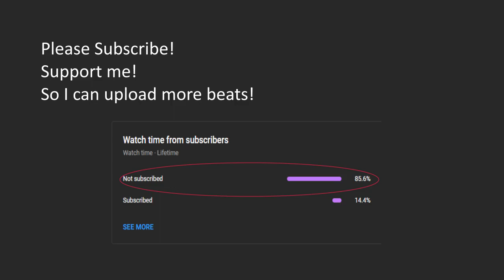FREE Fast Hard 156 BPM Drill Type Beat Yus Gz x Lee Drilly xRich Nunu x Freshy Prod.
ANY use of this beat must credit "Prod. Schiri Beats".

❗❗ You MUST CREDIT me in Title and Description ▶ (Prod. by Schiri Beats)
❗❗ You can use this beat Free for NON PROFIT ❌💰
❗❗ If you want to upload your music on Spotify & co. or monetised YouTube
     YOU HAVE TO BUY A LEASE

*FREE for NON COMMERCIAL usage  Beat -
For usage Credit me  in Title → "Prod. by Schiri Beats"
And link my Channels:

Produced by Schiri Beats

Lease / Buy a Beat ? Hit me up!
-Also doing Custom Beats
-Mixing Services & Master (Voice, Beat, ...)
-Soundtrack
(Extra tags)

Samples used in this instrumental have not been cleared. It is the artists responsibility to clear the sample.

*SONGS ON NON-PURCHASED BEATS CANNOT BE USED FOR MAJOR STREAMING PLATFORMS (Ex. Spotify, Apple Music) AS COPYRIGHT ACTION MAY BE TAKEN*